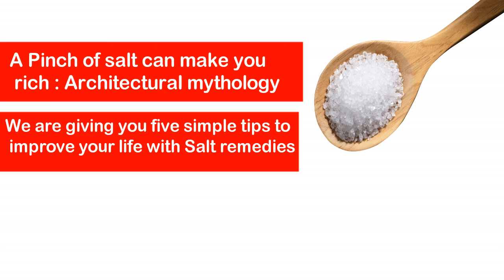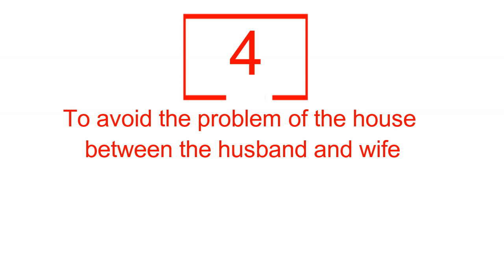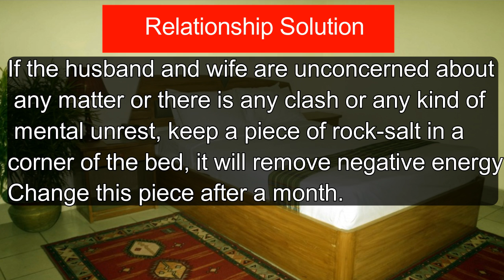Pinch of salt can make you rich 💰 Powerful Remedies of salt 🧂 same day result guranted as per vastu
ONLY THESE 5 TIPS CAN MAKE YOU VERY RICH. A pinch of saltI is used as powerful astrological remedy. Salt can remove negativity from your life by its vastu power. salt is a good remedy for bathroom, health, wealth and love relationship problems. its can work magically to remove money problem. attract money fast with vastu solutions. watch vastu tips for shop, home and office.